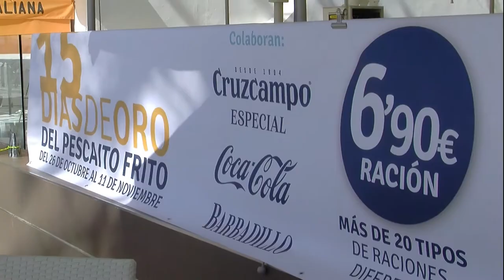Spot 15 Días de Oro del Pescaito frito 2018 en Restaurnates Los Mellizos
estaurantes Los Mellizos ofrecerán más de 20 variedades distintas de pescaíto frito a solo 6,90 euros la ración durante estas jornadas

Desde el 26 de octubre al 11 de noviembre, tendrán lugar las jornadas denominadas "15 Días de Oro del Pescaíto Frito" en restaurantes Los Mellizos. Este evento gastronómico viene respaldado por el éxito de las convocatorias anteriores, ya que se trata de la undécima edición. Durante estas jornadas se dispondrá de una carta especial con más de veinte variedades distintas de pescaíto frito, con la misma calidad y cantidad a un precio reducido de seis euros con noventa como forma de promocionar y dar a conocer la variedad del producto de la ciudad malagueña.

Entre las especialidades que se podrán degustar estos días cabe destacar algunas que no suelen ser habituales en la carta, pero que son muy del gusto de la clientela como son: gambas cristal, pintarroja y tortillitas de bacalao. A ellas lógicamente se suman los platos más tradicionales como: boquerones, rosada, calamares, chanquetes (pez plata), tortillitas de camarones, salmonetes, entre otros.

Por otra parte, se ofrecerá descuento en un vino andaluz de gran calidad para el disfrute de los comensales como es el Antonio Barbadillo, cuya botella tendrá un coste de 7,90 euros. En estas jornadas también colaboran otras empresas de reconocido prestigio como son Cruzcampo y Coca-Cola, que contribuyen al éxito de las mismas desde ediciones pasadas.

Esta oferta se podrá disfrutar en todos los restaurantes de la empresa familiar, como son Los Mellizos Málaga ubicado en pleno centro de la ciudad, Casa Juan Los Mellizos en La Carihuela, Los Mellizos Puerto Marina en el puerto deportivo, Saint Tropez en Benalmádena Costa, La Nave en Arroyo de la Miel y Los Mellizos Marbella, en el paseo marítimo del municipio costasoleño. Y su última apertura, Los Mellizos Fuengirola en la céntrica plaza de la Constitución.

Por tercer año consecutivo, también podrán disfrutar del pescaíto frito las personas celíacas en una fecha posterior reservada para ellos,  establecida del 12 al 25 de noviembre. Para disfrutar de esta oferta tan solo tendrán que recoger un vale en cualquiera de los restaurantes de la empresa familiar antes de la fecha indicada y asistir a los restaurantes adaptados, como son: Casa Juan Los Mellizos, Los Mellizos Málaga, Los Mellizos Puerto Marina y Los Mellizos Marbella.

Si hay un plato por excelencia que abandere la oferta gastronómica de la Costa del Sol ese es sin duda el pescaíto frito. Ramón Montes, propietario del restaurante lo tiene claro: "El pescaíto frito es una referencia turística a nivel nacional e internacional, y nosotros en Los Mellizos queremos ser también restaurantes de referencia donde degustar el pescaíto con la calidad que nos ha hecho acreedores de ese prestigio".

En otras zonas españolas también se sirve fritura de pescado, pero Málaga ha destacado desde siempre por la calidad del producto, y por la profesionalidad de los hosteleros que lo han comercializado. En Málaga afirma Ramón: "No solo tenemos la calidad del producto, sino también una forma distinta de preparar el pescaíto, que nos ha hecho diferentes, y únicos".